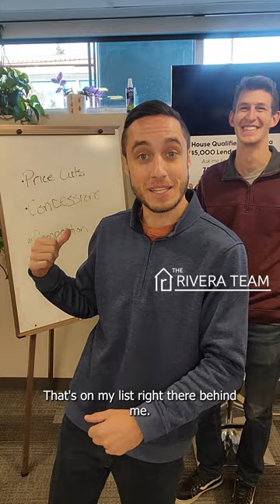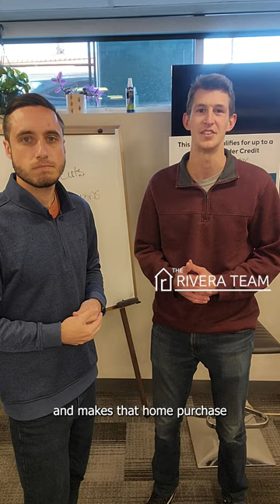Opportunities In This Season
Everyone has their opinion on when the best time to buy a home is. Here are some reasons why the winter months might be the best time. Learn more.